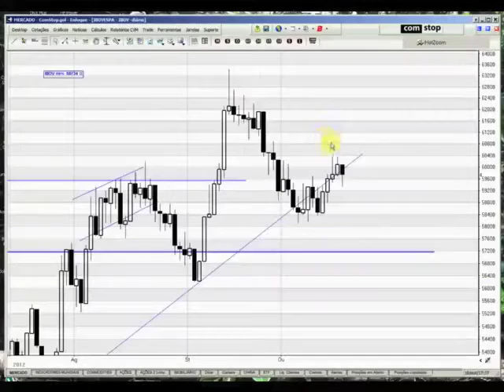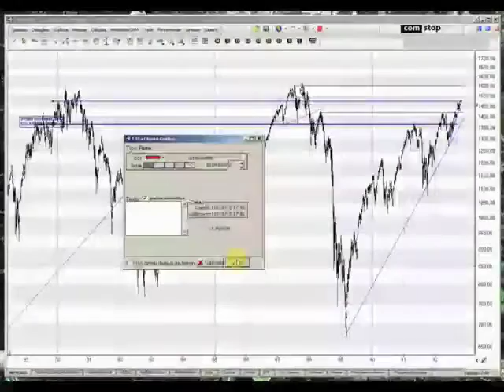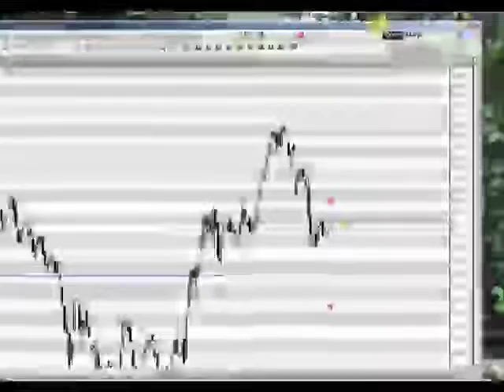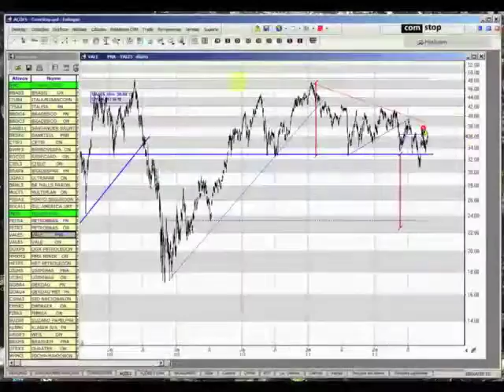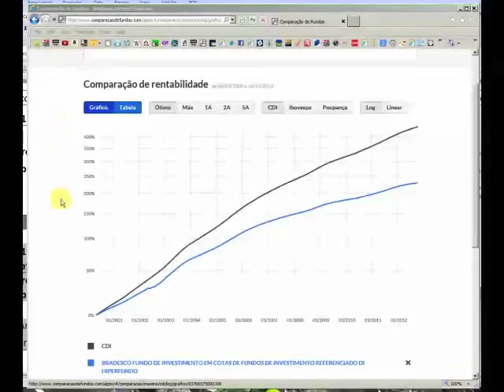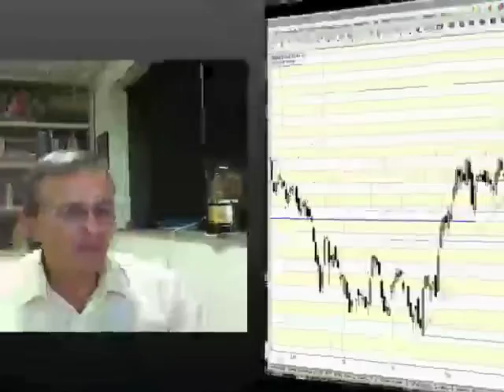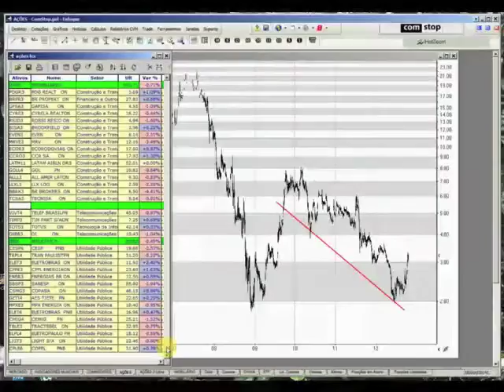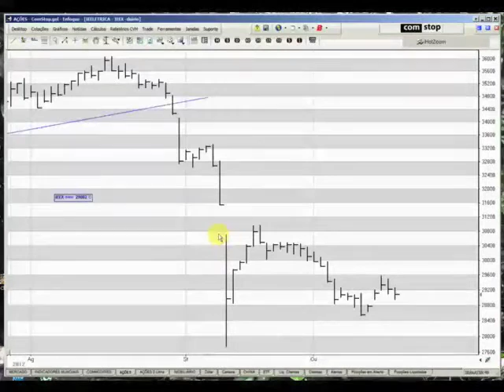Quinta Técnica 18 10 2012